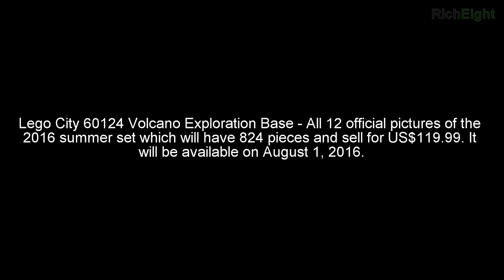LEGO CITY Volcano Exploration Base (60124) 2016 Summer Set ALL Official Pictures - レゴ シティ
Lego City 60124 Volcano Exploration Base - All 12 official pictures of the 2016 summer set which will have 824 pieces and sell for US$119.99. It will be available on August 1, 2016.
レゴ シティ

Other Lego Sets Of Interest:
71012 LEGO Disney Collectibles Minifigures Series
71014 LEGO DFB German National Football Team Minifigure Series
71040 LEGO Disney Cinderella Castle
10252 LEGO Creator Expert Volkswagen Beetle
10253 LEGO Creator Expert Big Ben
75828 LEGO Ghostbusters Ecto-1 & 2

70588 Titanium Ninja Tumbler
70589 Rock Roader
70590 Ninjago Airjitzu Battle Grounds
70591 Kryptarium Prison Breakout
70592 Salvage M.E.C.
70593 The Green NRG Dragon
70594 The Lighthouse Siege
70595 Ultra Stealth Raider
70596 Samurai X Cave Chaos
30424 Wu Cru Training

Lego Dimensions
71233 Ghostbusters Fun Pack
71235 Midway Arcade Level Pack
71236 Superman Fun Pack
71237 Aquaman Fun Pack
71340 Supergirl
71342 Green Arrow
71242 Ghostbusters Story Pack ($49.99)
71245 Adventure Time Level Pack ($29.99)
71246 Adventure Time Team Pack ($24.99)
71247 Harry Potter Team Pack ($24.99)
71248 Mission Impossible Level Pack ($29.99)
71251 The A-Team Fun Pack ($11.99)

75098 Star Wars UCS Assault on Hoth (Ultimate Collectors Series)
75145 Eclipse Fighter
75147 StarScavenger
75148 Encounter on Jakku
75149 Resistance X-Wing Fighter
75150 Vader's TIE Advanced vs A-Wing Starfighter
75151 Clone Turbo Tank
75157 Captain Rex's AT-TE
75158 Rebel Combat Frigate
30602 First Order Stormtrooper minifigure
5004406 First Order General

76047 Black Panther Pursuit
76050 Crossbones' Hazard Heist
76051 Super Hero Airport Battle
76067 Tanker Truck Takedown
30447 Captain America’s Motorcycle

Lego Marvel Super Heroes Mighty Micros Sets 2016
76064 Spider-Man vs Green Goblin
76065 Captain America vs Red Skull
76066 Hulk vs Ultron

Lego DC Comics Super Heroes Mighty Micros Sets 2016
76061 Batman vs Catwoman
76062 Robin vs Bane
76063 The Flash vs Captain Cold

70318 The Glob Lobber
70319 Macy's Thunder Mace
70320 Aaron Fox's Aero-Striker V2
70321 General Magmar's Siege Machine of Doom
70322 Axl's Tower Carrier
70323 Jestro's Volcano Lair
70326 The Black Knight Mech
70336 Ultimate Axl
70337 Ultimate Lance
70338 Ultimate General Magmar
70339 Ultimate Flama

Lego Angry Birds Movie Sets 2016
75821 Piggy Car Escape
75822 Piggy Plane Attack
75823 Bird Island Egg Heist
75824 Pig City Teardown
75825 Piggy Pirate Ship
75826 King Pig's Castle

76044 Clash of the Heroes (Batman v Superman: Dawn of Justice)
76045 Kryptonite Interception
76046 Heroes of Justice: Sky High Battle
76052 Batman Classic TV Series Batcave
76053 Batman Gotham City Cycle Chase
76054 Batman: Scarecrow Harvest of Fear
76055 Batman: Killer Croc Sewer Smash
76056 Batman: Rescue from Ra’s al Ghul

76048 Iron Skull Sub Attack (Minifigures: Scuba Iron Man, Scuba Captain America, Iron Skull, Hydra Diver)
76049 Avenjet Space Mission (Minifigures: Space Iron Man, Space Captain America, Captain Marvel (Carol Danvers), Hyperion, and a bigfig Thanos.
76057 Spider-Man - Web Warriors Ultimate Bridge Battle
76058 Spider-Man - Ghost Rider Team-up
76059 Spider-Man - Doc Ock's Tentacle Trap

21123 The Iron Golem
21124 The End Portal
21125 The Jungle Tree House
21126 The Wither
21127 The Fortress
21128 The Village

60105 Fire ATV
60106 Fire Starter Set
60113 Rally Car
60114 Race Boat
60115 4x4 Off Roader
60116 Ambulance Plane
60118 Garbage Truck
60126 Tire Escape
60127 Prison Island Starter Set
60128 Police Pursuit
60100 Airport Starter Set
60101 Airport Cargo Plane
60102 Airport VIP Service
60103 Airport Air Show
60104 Airport Passenger Terminal
60120 Volcano Starter Set
60121 Volcano Exploration Truck
60122 Volcano Crawler
60123 Volcano Supply Helicopter
60124 Volcano Exploration Base
60125 Volcano Heavy-lift Helicopter
60132 Service Station
60134 Fun in the park - City People Pack

31040 Desert Racers
31041 Construction Vehicles
31042 Super Soarer
31043 Chopper Transporter
31044 Park Animals
31045 Ocean Explorer
31046 Fast Car
31049 Twin Spin Helicopter
31051 Lighthouse Point
31052 Vacation Getaways
31053 Treehouse Adventures
40221 Fountain

42045 Hydroplane Racer
42046 Getaway Racer
42047 Police Interceptor
42056 Porsche 911 GT3 RS
42053 Volvo EW160E
42054 CLAAS XERION 5000 TRAC VC
42055 Bucket Wheel Excavator

Lego Elves 2016
41177 The Precious Crystal Mine
41178 The Dragon Sanctuary
41179 Queen Dragon's Rescue
41180 Ragana's Magic Shadow Castle

71312 Ekimu The Mask Maker
71313 Lava Beast
71314 Storm Beast
71315 Quake Beast
71316 Umarak The Destroyer